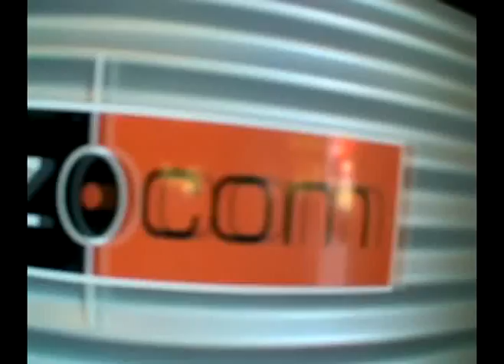Adrenaline Junkie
A mix of me Bungy Jumping, Sky Diving, Paragliding and Bungy Rocketting!